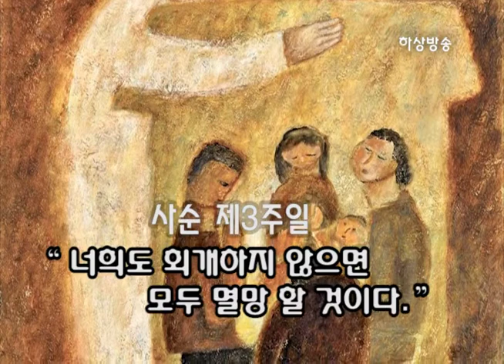정인준신부님의 미사강론 (사순 제3주일)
사순 제 3주일 미사
버지니아 성 정 바오로 성당
사순 제 3주일 미사강론
정인준 파트리치오 신부
2016년 2월 28일